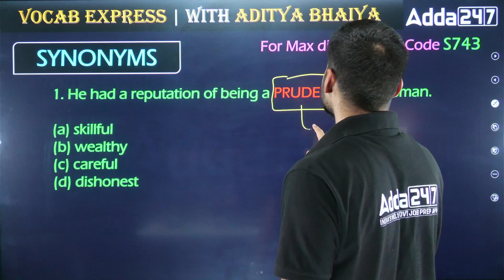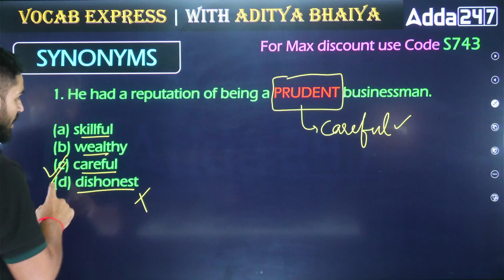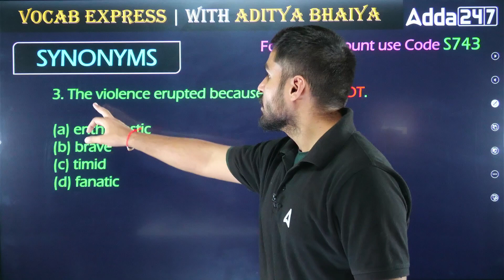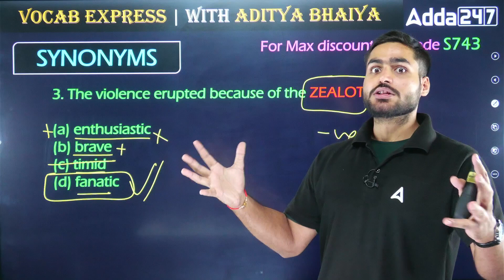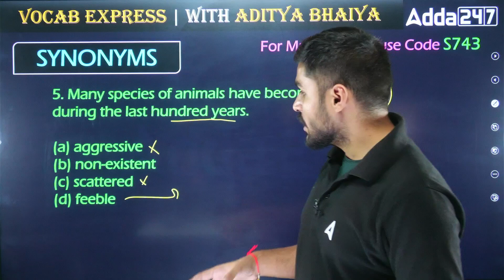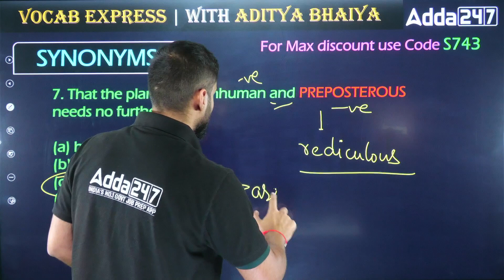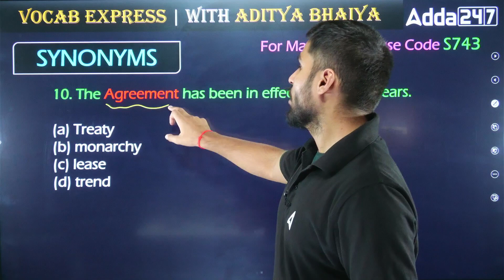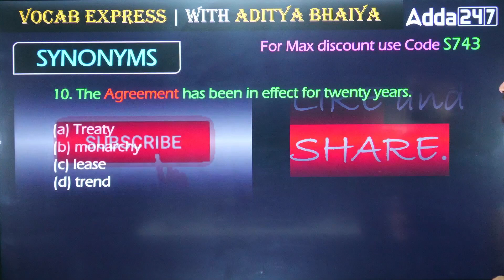Vocabulary Words Practice | CUET 2024 & Other Entrance Exams | Vocab Express With Aditya Bhaiya.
This video covers :
vocabulary words,
vocabulary words practice,
vocab express with aditya bhaiya,
cuet 2024,
cuet english language preparation,
vocabulary for cuet 2024,
cuet 2024 english language,
cuet english language preparation 2024,
english vocabulary words,
english vocabulary,
vocabulary,
vocabulary english,
vocabulary words english learn adda247,
vocabulary words english,
vocabulary words with meaning and sentence,
vocabulary words english practice,
cuet 2024 english vocabulary practice